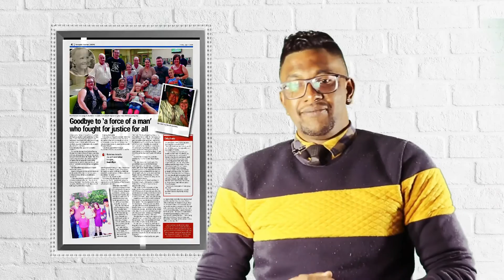Watch and see headlines to your latest Newcastle Advertiser news!